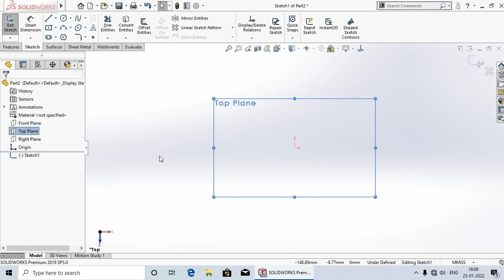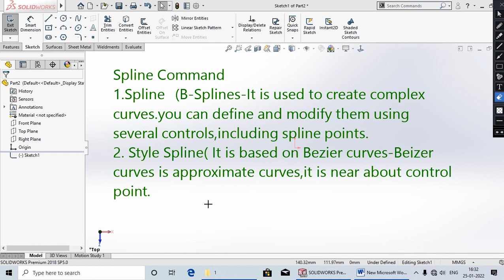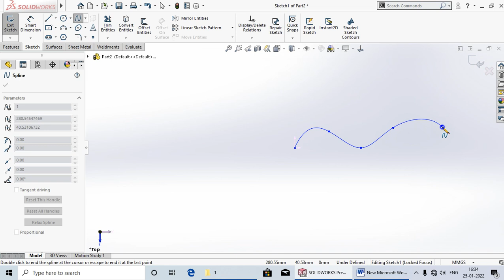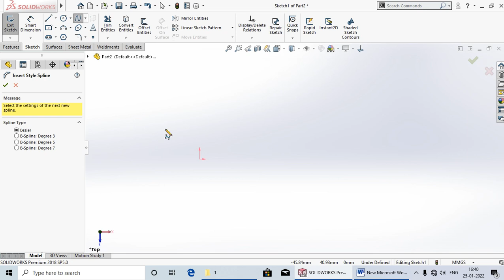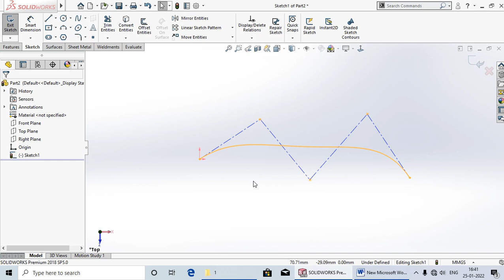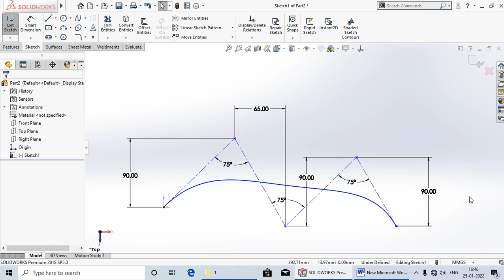Splines Types #12 | SolidWorks Tutorial in Hindi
Hi
Hello dosto aaj ki Lecture me mai aap ko Shikhaya hu ki Spline Kitne Type Ke Hote Hai Aur Kaise Draw Karte Hai..